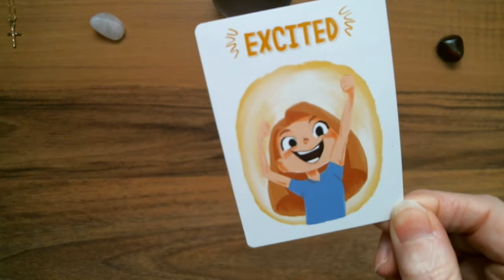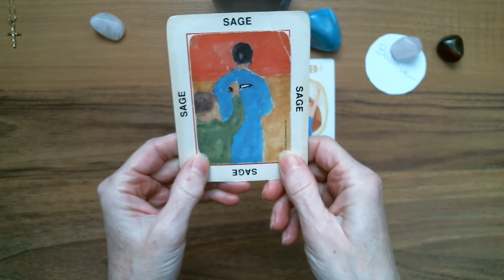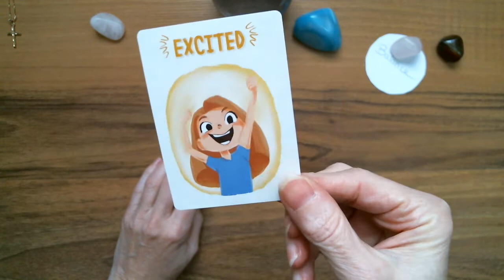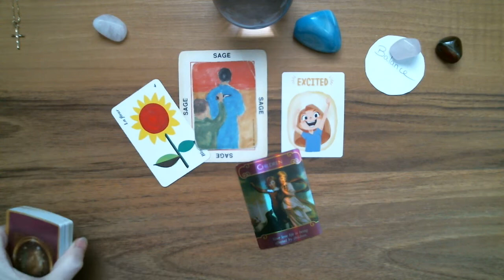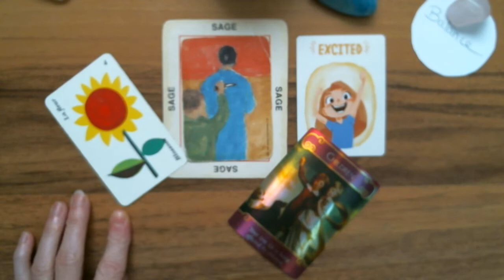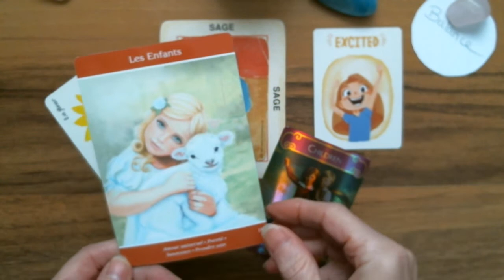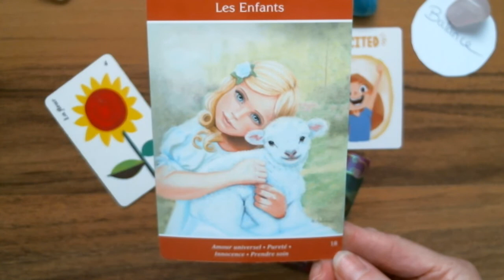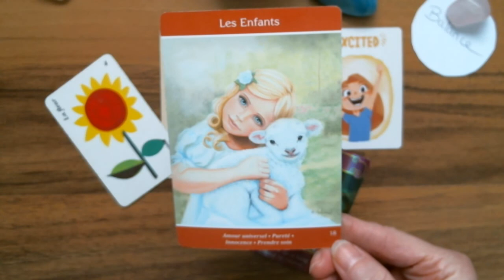BALANCE ♎ Astro-Tarot Surprise! Fin de la trahison! Youppi!